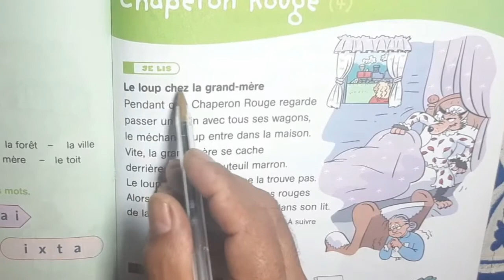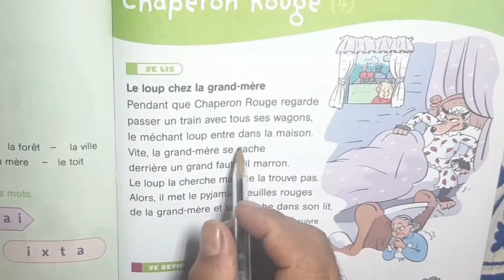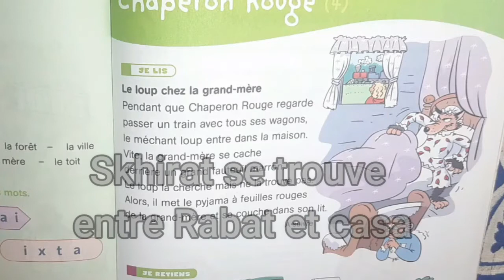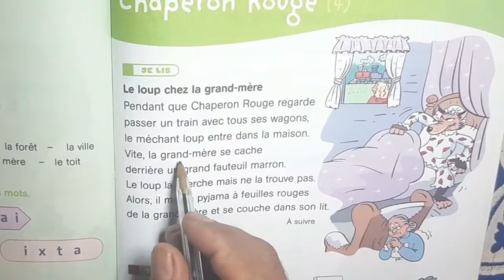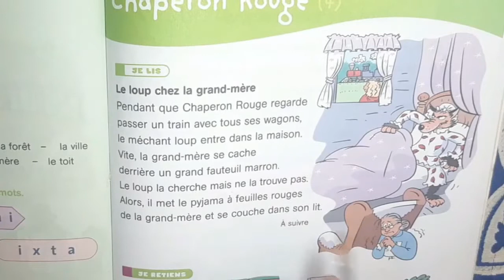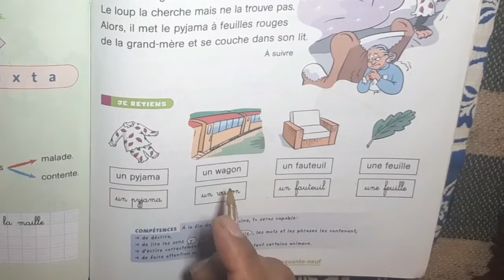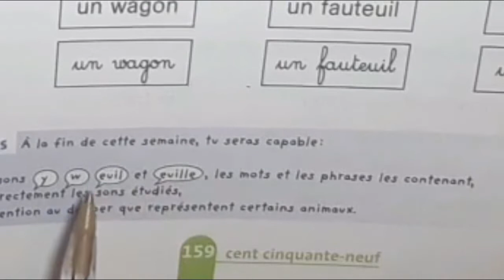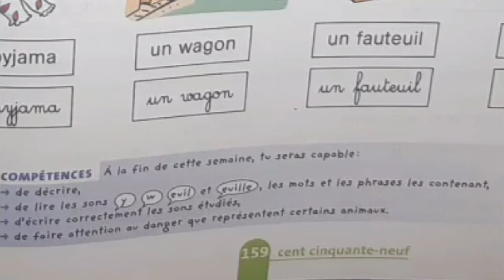Français, 3ème année pr, p159, L193